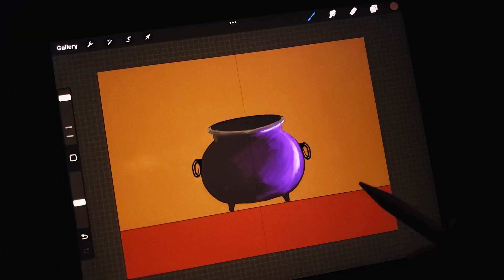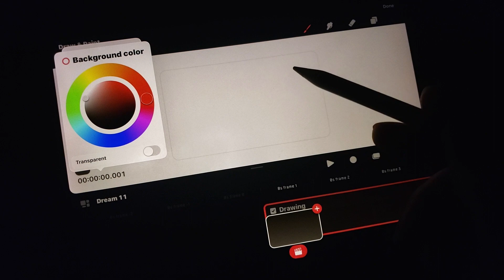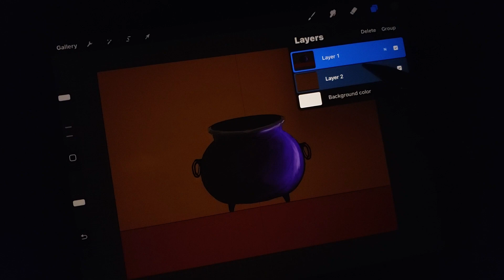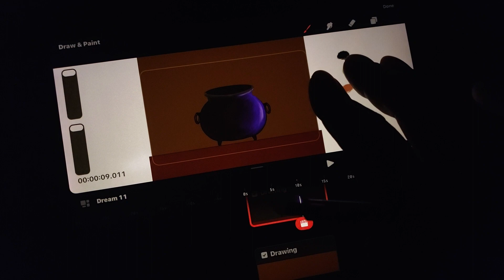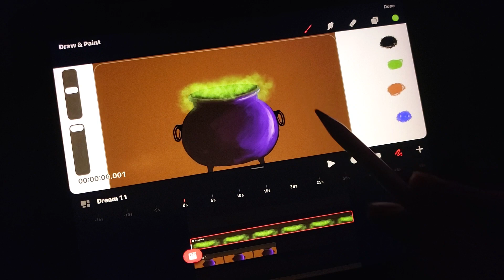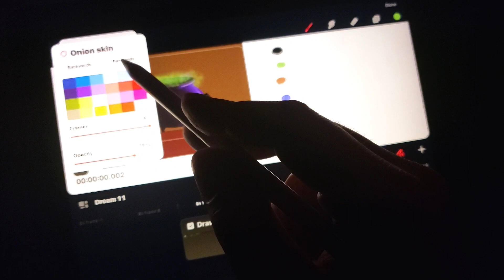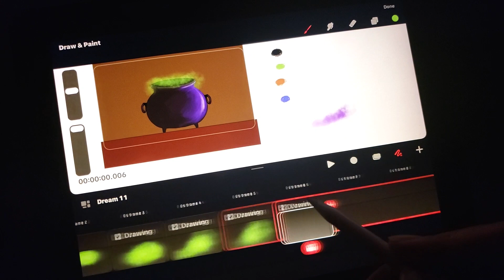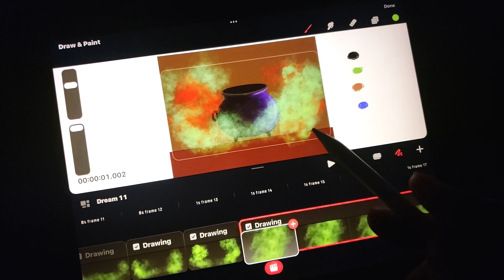Your Guide for Frame by Frame Animation in Procreate Dreams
Straight-forward Animation, or frame by frame, is the non-academic method of animating. It is more loose and fun, but the animator has to improvise, whereas in proactively calculated keyframed animation is the methodical and ideal way to go. The best example where straight forward animation is the absolute way, is in stop-motion.

The video will cover important options/tools/features that animators should consider for animating in Procreate Dreams